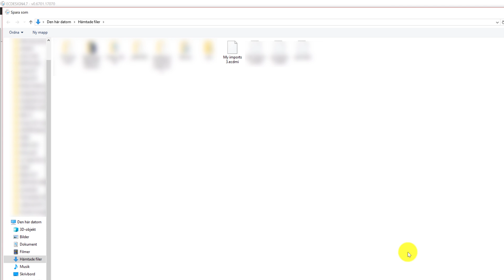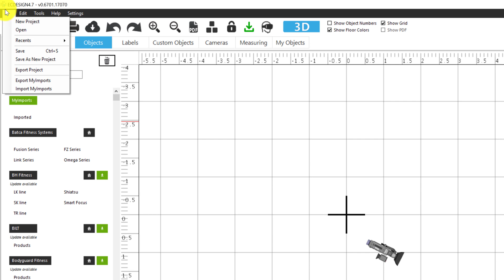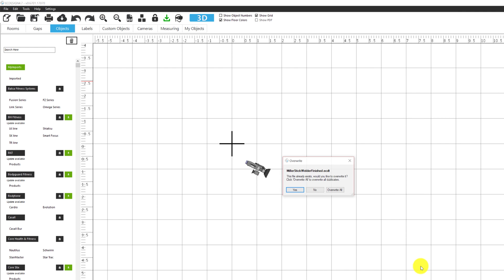How to export & import a MyImports library in Ecdesign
This video will explain how you can export, import and share the MyImports library in Ecdesign with other users. The MyImports library is the place where all your imported SketchUp files are located in Ecdesign.